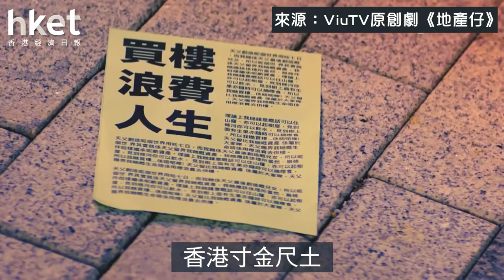【地產仔】年輕「上車」怕做「樓奴」？ 吳肇軒：有能力即管買（2020年7月3日）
香港樓價冠絕全球，「上車」成為年輕一代遙不可及的夢想。最近開播的ViuTV原創劇《地產仔》，透過一班地產經紀的辛酸血淚史，道出港人等「上車」置業的心聲。劇中其中一名地產仔令狐飛，由年青演員吳肇軒飾演，身住經常「爆屎渠」的劏房也沒有買樓的打算，現實生活中，吳肇軒對買樓置業又有甚麼想法？……（更多內容：